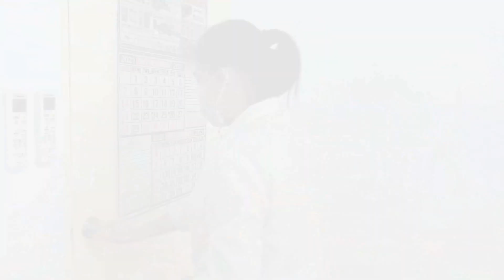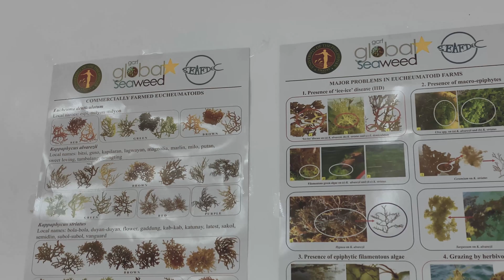GlobalSeaweedSTAR Philippines - Seaweed Biobank and Micropopagation Facility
Learn more about the new Seaweed Biobank and Micropropagation Facility at the University of the Philippines Visayas, established with support from the GlobalSeaweedSTAR programme (UK Research and Innovation) and the Department of Science and Technology (Philippines).